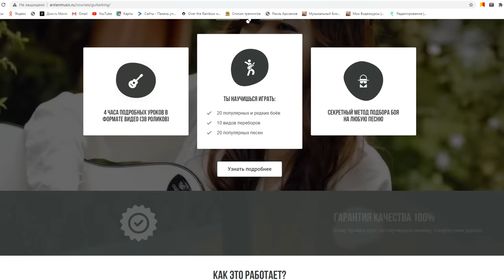ГИТАРИСТ поёт ЛЮБУЮ ПЕСНЮ НА УЛИЦЕ 3 | Реакция девушек | ПИКАП С ГИТАРОЙ в Москве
ГИТАРИСТ поёт ЛЮБУЮ ПЕСНЮ НА УЛИЦЕ 3. Реакция девушек на гитару
ПИКАП С ГИТАРОЙ в Москве by Хижина Музыканта